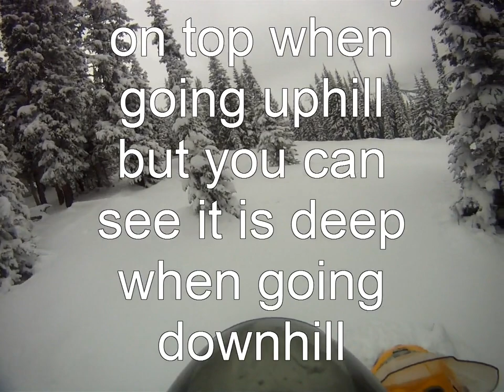Today's ride on 12/27/2012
Mod 06 Tundra with 144x16x2.3 track and 10" wide ski skins climbing to 11,500 feet in fresh powder.